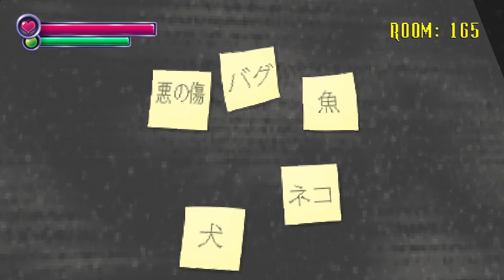Shrieking at Specters - Spooky's Jumpscare Mansion